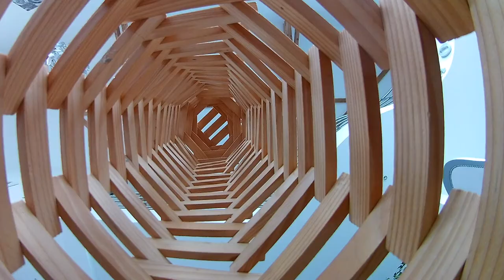"La photo du vendredi" du collège Sainte-Marie La Grand'Grange - confinement 2020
Ce sont des images faites pendant le confinement, un regard posé sur les choses qui nous entourent, un point de vue particulier.